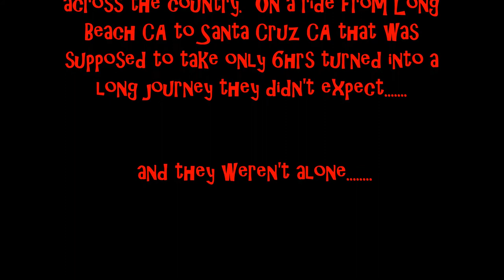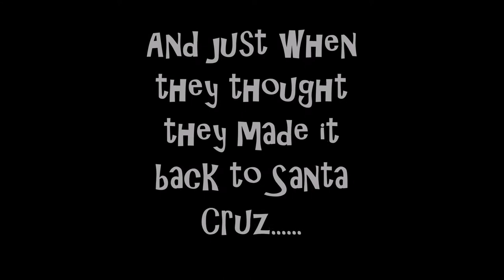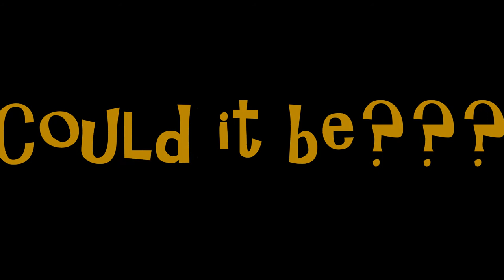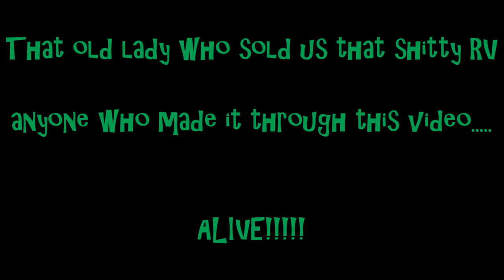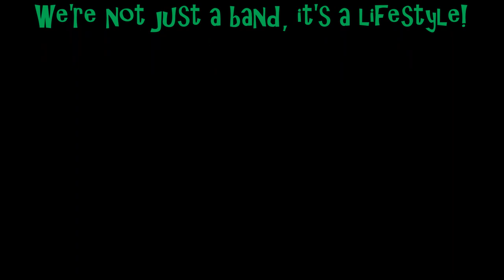"Our RV Is Possessed" Beach Bum Alcoholics SHORT MOVIE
Comedy Rock Band, Beach Bum Alcoholics, put out their first short movie, and it's a horror movie titled "Our RV Is Possessed". It is shot during BBA's Spring Cross Country tour on a road trip from Long Beach CA to Santa Cruz CA. Did they make it back. alive?